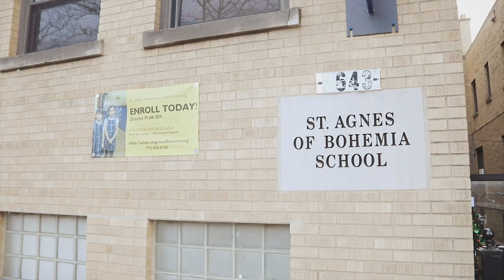Annual Catholic Appeal 2021: St. Agnes of Bohemia School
A visit to St Agnes of Bohemia School in Little Village shows how students and teachers are remaining productive during the pandemic.  They are following safety protocols,  succeeding in the classroom, and keeping their Catholic faith vibrant.

Support the Annual Catholic Appeal at annualcatholicappeal.com